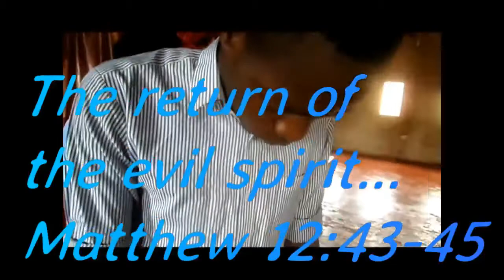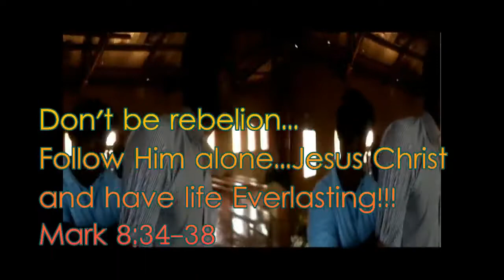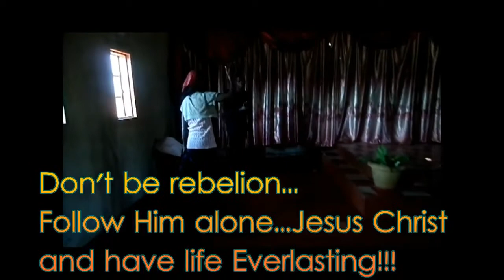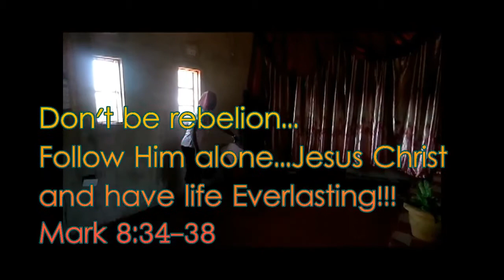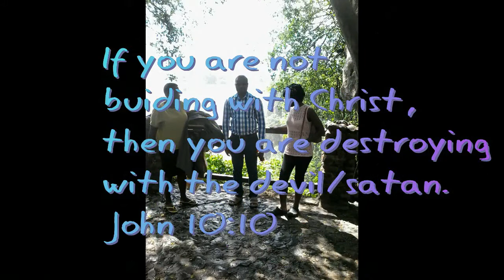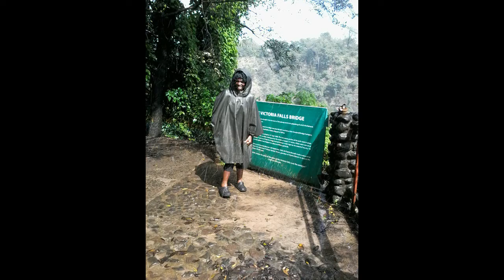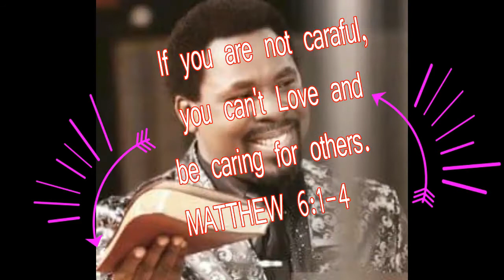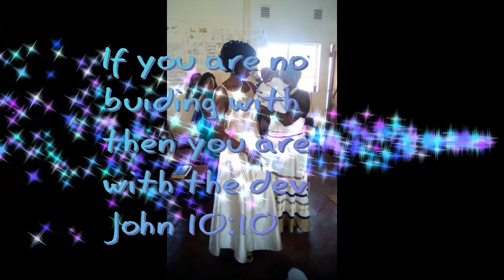John 8:36...Deliverance of Mpombo George Welo, in 2014-by The Worshipper. Allelujah!!!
RevelatiGood Morning Family, let us learn to keep The Word of God to be The Standard for our life after receiving from The Lord. The devil is looking for somebody all the time to be victim of his deception. May you guard what you receive from The Lord Jesus Christ jealously. Amen!!!